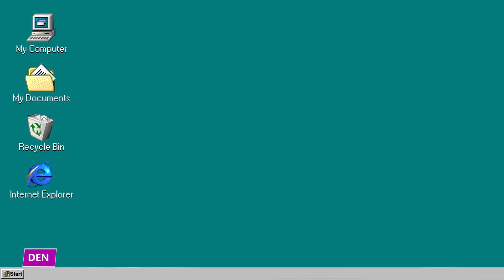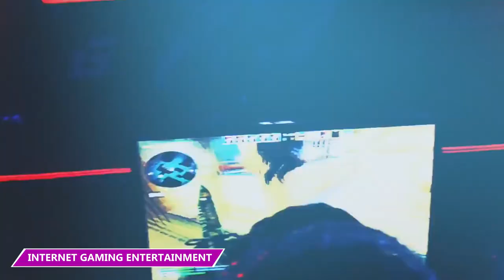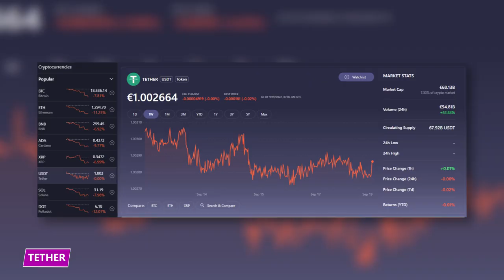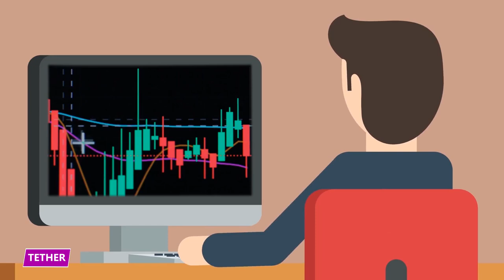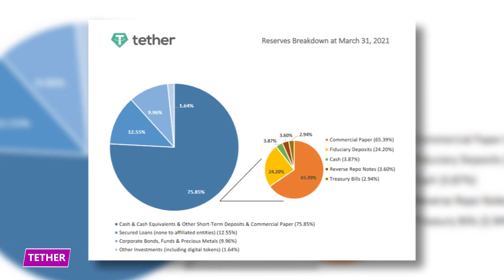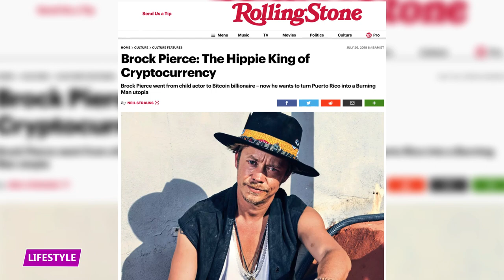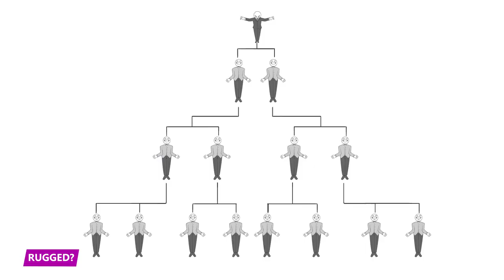This is How the Kid From "The Mighty Ducks" is Living Now!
How exactly did a former child star become an eclectic billionaire who’s determined to give his fortune away?  Find out more in this video!

Crypto Royalty
For Brock Pierce, Marc Collins-Rector, and Chad Schackley nothing was off limits. These guys partied so hard that Pierce estimated that they blew $16 million in just one year hopping all over Europe.

DEN
At 17, Brock launched a dotcom startup called Digital Entertainment Network (DEN) with Marc Collins-Rector and Chad Schackley. DEN was set up to deliver original episodic video content over the internet for niche audiences.

Internet Gaming Entertainment
Amidst all the police troubles Brock and co were experiencing, he had a fresh business idea. In 2001, he developed the idea of a company that dealt with MMORPG currency-selling services.

Tether
In 2014, Brock launched his latest idea: Tether, a Stablecoin. A Stablecoin is a type of cryptocurrency pegged to a stable currency or commodity like gold. This is to regulate the price of the coin, making it a preferred option for many people in carrying out their daily business transactions.

Lifestyle
By many accounts – including Forbes – Brock is one of the richest men in the crypto space today. In 2018, Forbes named him in the “top 20 wealthiest people in crypto” list. He had an estimated net worth of up to $1.1 billion.

Rugged?
Tether is currently run by Bitfinex, a cryptocurrency exchange owned by iFinex Inc. Bitfinex is every bit as controversial, maybe even more controversial than Brock and all his past escapades.

Politics
Brock hasn’t allowed his past shenanigans to stop him from pursuing anything he wants – including politics. In 2020, he ran as an Independent candidate for the presidency of the United States. His running mate was, to no one’s surprise, Karla Ballard, an entrepreneur like him.